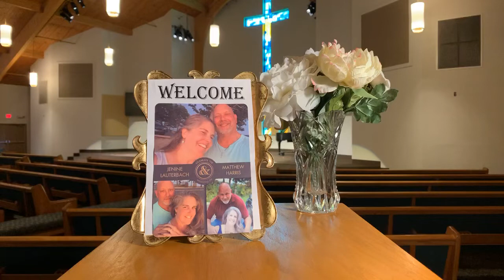The Wedding of Jenine and Matt